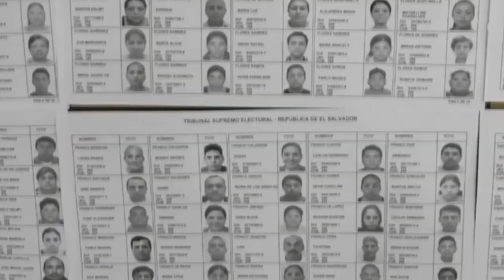Noticiero LPG 28 de agosto: 80 % de los centros de votación están confirmados para las elecciones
Un 80% de los centros de votación estarían confirmados para la instalación  para las próximas elecciones generales de 2024 donde estarían instaladas las Juntas Receptoras de Votos, según fuentes internas del Tribunal Supremo Electoral.